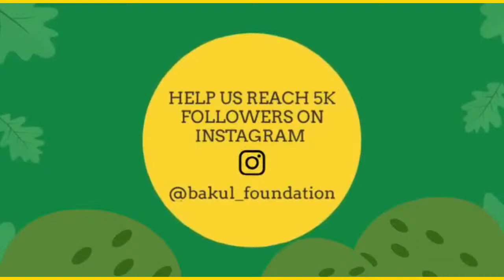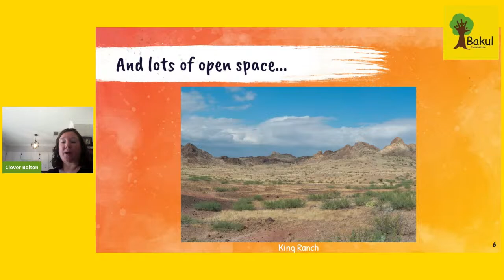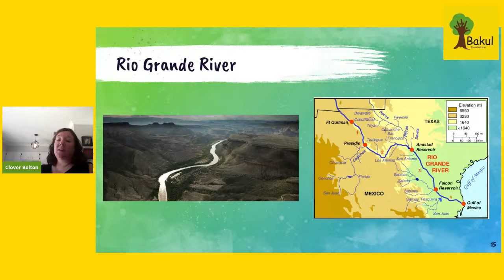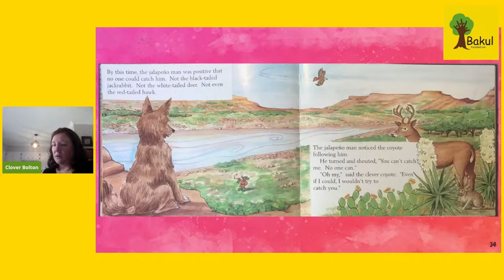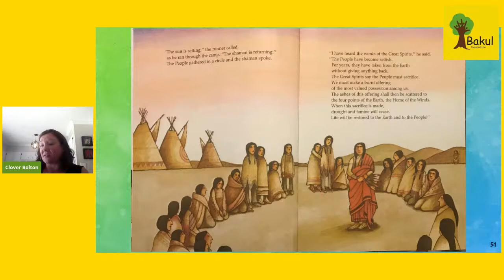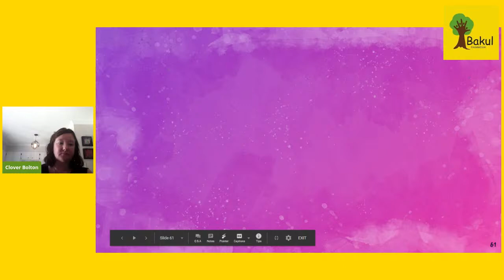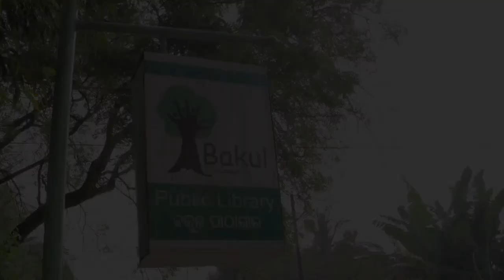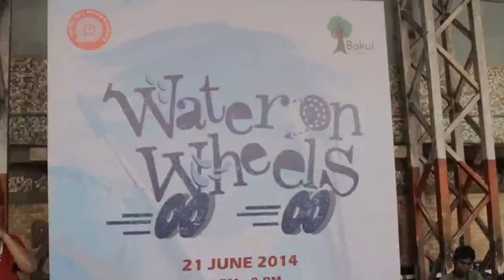Storytime @ 9 : Episode 02, Travel to USA with Clover Bolton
Storytime @ 9 : Episode 02, Travel to USA with Clover Bolton and her stories in English.

Time Stamp---
8:01- Cultural Exposure of the country
23:54- The Jalapeno Man
34:12- The legend of the Bluebonnet
46:51- Question and answer session